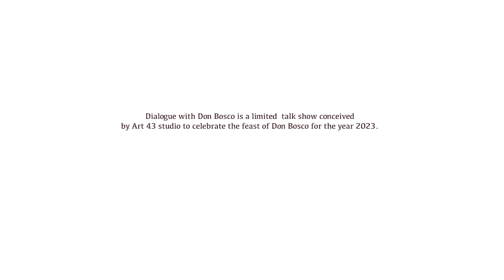Dialogue with Don Bosco_ Ep1_ Prayer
Dialogue with Don Bosco is a limited series of conversation bordering on the stories of Don Bosco and how the young of today can relate to them.